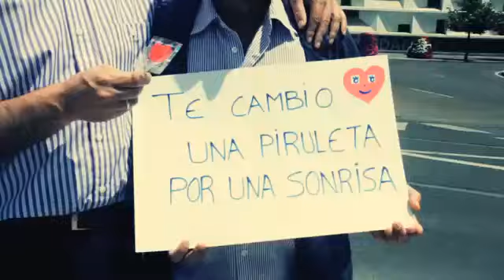MANOLO MARTÍNEZ - POR LEÓN...